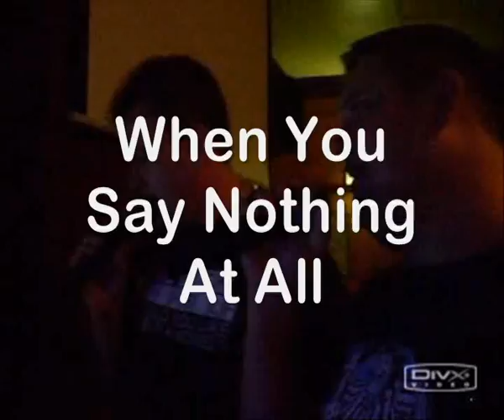Pete Mc'B' & The Big Sween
Me and the Sween trying to sing at The Hornblower, Ripon.